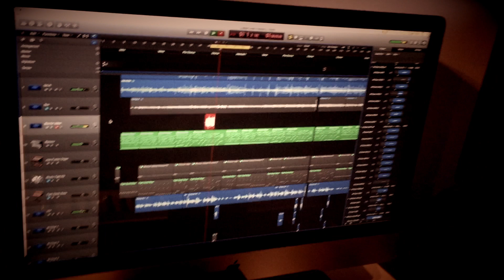Rob Allen Guitars Solid 4 playing: Soul-Motown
Video 1 showcasing the Rob Allen Solid 4
gigbyte.se